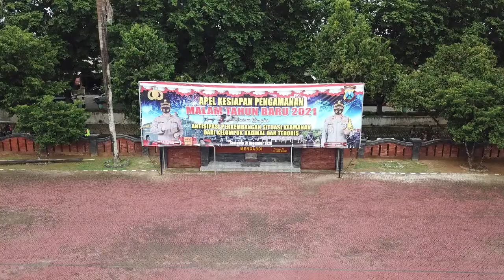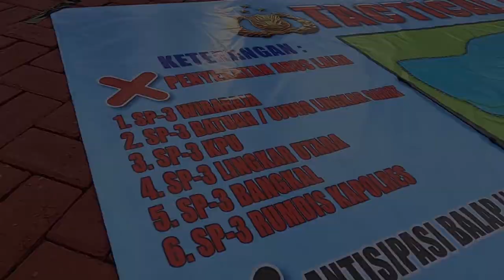Apel Pam Malam Tahun Baru 2021